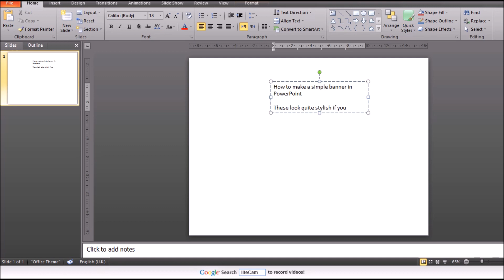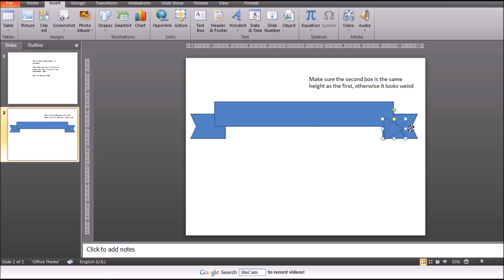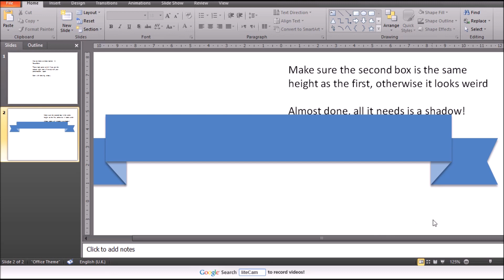How to make a Stylish Banner on PowerPoint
Some times the custom themes in PowerPoint don't quite cut the mustard and you need something else to real suck people's attention.

I recommend simple things that look like they were done by a pro! which the video to learn how to make a professional looking banner in PowerPoint

Would love to see your comments below